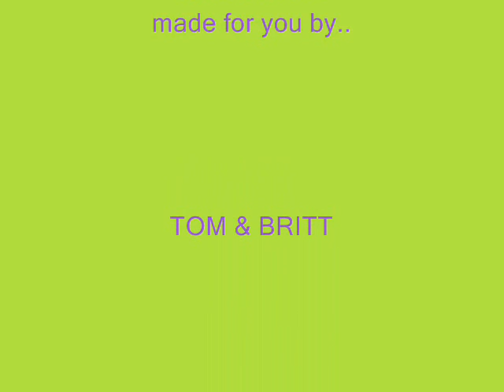The Adventures of Tom and Britt - episode one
the first of many amazingly entertaining episodes..check itt